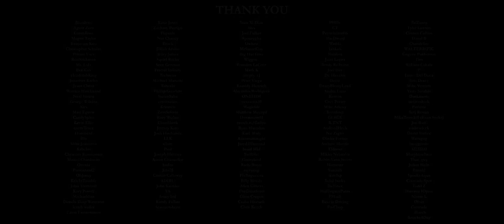Pirates of the Elden Ring